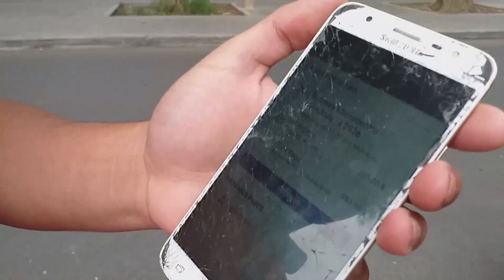Delivery, la "mejor opción" laboral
Desde que las nuevas plataformas de reparto de comida a domicilio como Pedidos Ya, Uber Eats y Glovo desembarcaron en Mendoza, cada vez son más los jóvenes alistados para brindar servicio en este tipo de compañías. A contramano del prejuicio general que critica los bajos sueldos y la informalidad de este oficio, quienes lo ejercen lo defienden y aseguran que es una de las  opciones de empleo más deseables dentro del contexto actual.